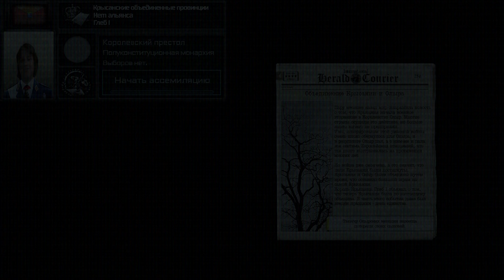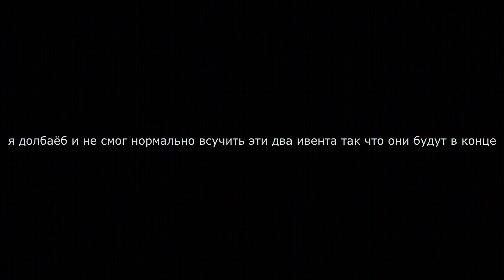THE FALL OF KRUSANIYA | TNO CUSTOM SUPEREVENTS (LOCAL MEME)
Делал где-то 2 месяца с перерывами.
00:00 - Интро - Mr. Trevor Phillips
00:10 - Либерализация Крысании - Патриотическая песня
00:40 - Касьянов распускает парламент - Title Screen (Gnossienne No. 1)
01:10 - Начало гражданской войны - The Binding of Isaac: Rebirth OST - The Calm
01:40 - РК (А) - The End is Nigh OST - As Above
02:10 - РК (М) - О, Україно!
02:40 - РК (Г) - Liebestraum No. 3
03:10 - КНГ - Батько наш Бандера
03:42 - КФ - Зродились ми великої години
04:13 - КК - Svetovid
04:49 - Вторжение в Олыр - Paintball Theme
05:20 - Победа Королевства - Paris pour un Beefsteak
05:52 - Победа Олыра - День Победы Украины
06:24 - РК (К) Армия моя! [этот ивент должен был находится после РК/М, но я дебил и забыл]
06:55 - Умеренные социалисты - Рабочая марсельеза
07:26 - Радикальные социалисты - Гимн СССР
07:57 - ВНР - Keiner oder alle
08:30 - Железный крест - Ancapistan (Full Song)
09:00 - Железный крест (монархисты) - Боже, Царя Храни!
09:27 - Перед второй гражданской войной - Charlei Clouser - Bail Out
10:00 - Начало второй гражданской войны - Cupiditas (Store)
10:36 - КСТ - Half-Life 2: Episode 2 OST - Dark Interval
11:08 - КДР
11:38 - LK - Los Mandados (Musical)
12:10 - Анархисты - Яблочко (4 минутная версия)
12:41 - ВСК - RH Buldozer [The Paleto Score]
13:11 - СШК - Field of Hopes and Dreams
13:42 - ОК - Mr. Trevor Phillips
14:13 - НОАК - Reveal Music (From Survive the Internet)
14:44 - КК - Reveal Loop (Split the Room)
15:15 - ИЭК
15:46 - ИНР - Хава Нагила
16:21 - Троецарствие - Calm etude (Boris Kukoba) [типа никто в гражданской войне не смог победить, вот все и решили создать по республике]
16:52 - Формирование АВИМа - East vs West Soundtrack - Gradient [этот ивент должен был идти после того, как Глеб I одерживал победу над Олырским королевством]